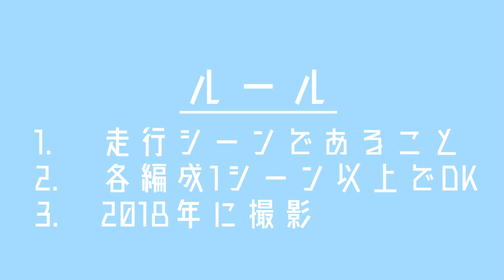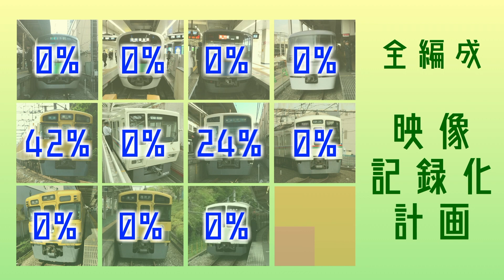[挑戦] 西武鉄道全編成 映像記録化計画 第9回 9104F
西武鉄道全編成 映像化計画 #9
はたして、計画は完遂するのでしょうか。

9000系を攻めています。9104Fです。